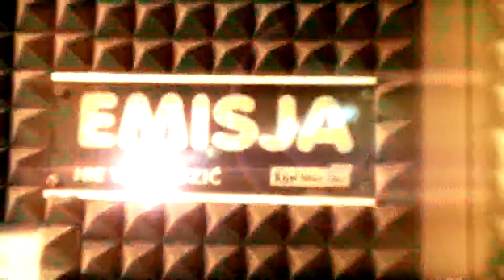RDN Nowy Sącz oraz Dobry Tygodnik Sądecki w Małopolskie TV odcinek 53